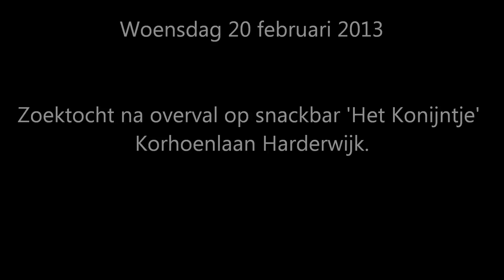20-02-13 Zoektocht na overval op snackbar 'Het Konijntje' Korhoenlaan Harderwijk.